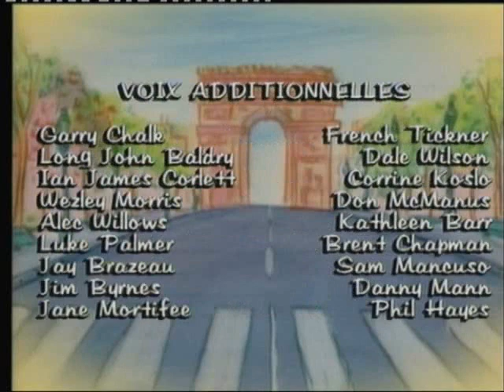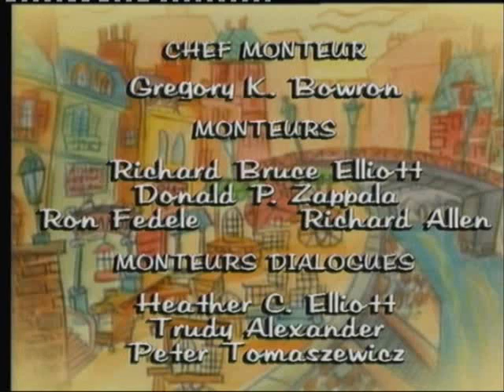madeline et l'étoile de la chanson dessin animé des années 90